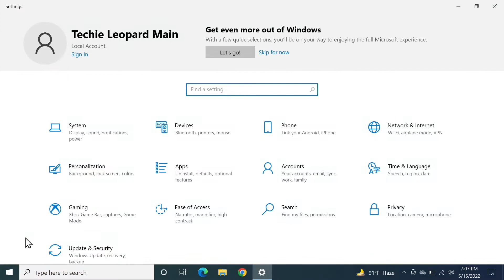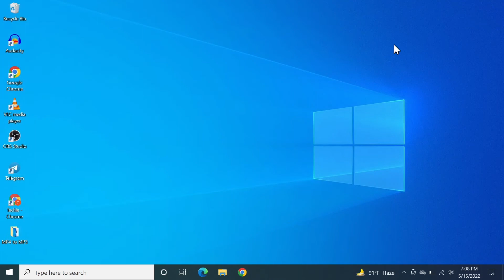How to Connect Sony XB13 Bluetooth Speaker to Windows 10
In this video, I will show you how to connect your Sony SRS XB13 to your Windows 10 laptop or desktop computer.